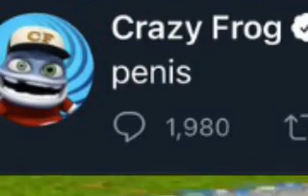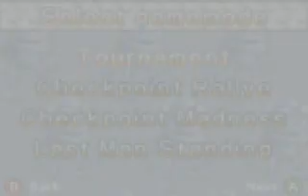a little too crazy: crazy frog racer for game boy advanced (gameplay) (crazy frog)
gameplay of crazy frog (game boy)